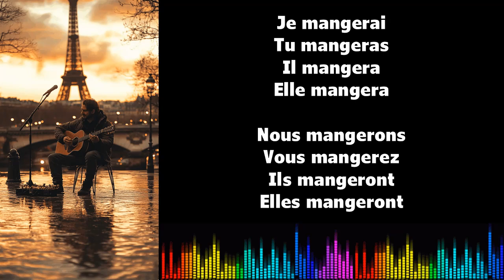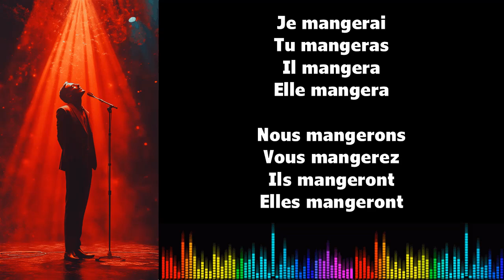♫ 通过音乐学习法语 ♫ I MANGER I Futur Simple